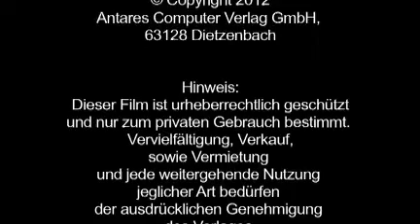Frank Broscheit, RZV auf der conhIT 2012 in Berlin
Frank Broscheit, RZV Leiter Beratung & Vertrieb: Gespräch über neue Trends in der Informationsverarbeitung und die damit verbundenen Dienstleistungen für das Gesundheitswesen .